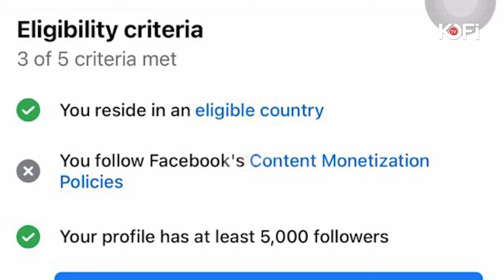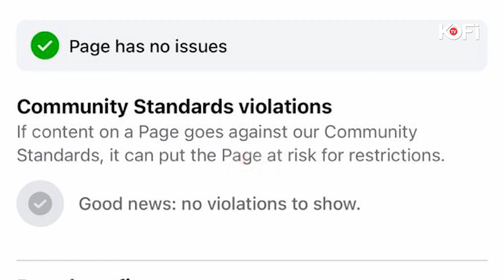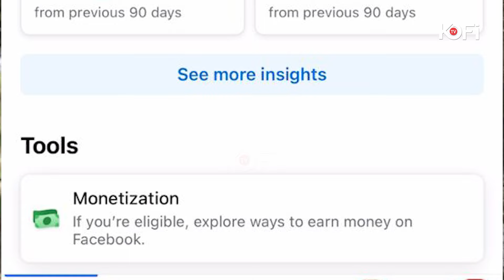Facebook monetization, The switch and eligibility